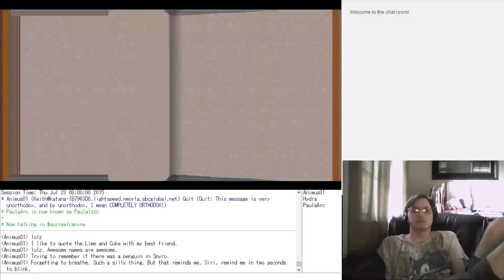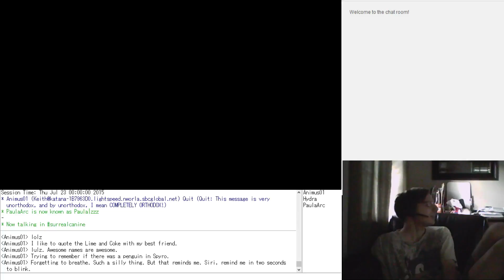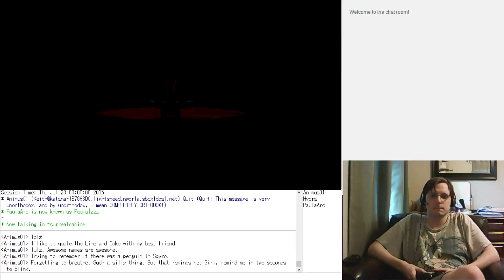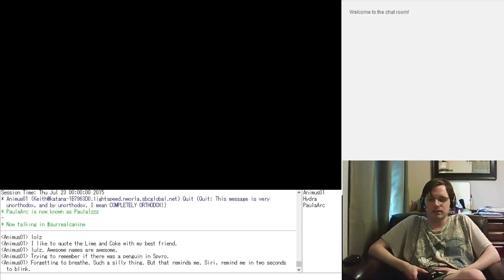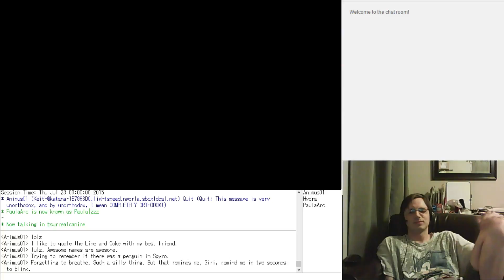Spyro 2 (Stream) - Part 3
EndVSGaming and the other guy got their terraria in my spyro!